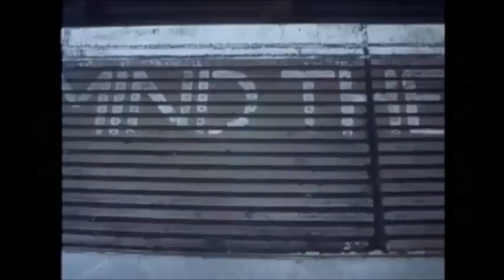Good Omens AU - Stitches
All Humans!AU
Aziraphale is in an abusive relationship
Crowley loves him and wants to help

Young Michael is Joe from "Gallowglass", you can find it here on YouTube